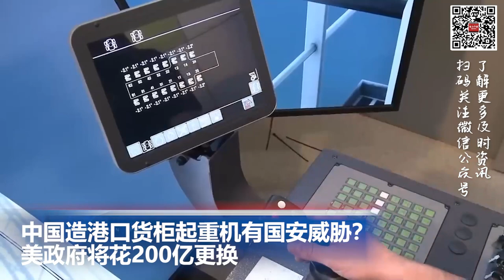人口报告：中国养育孩子成本世界第一; 杜绝恶意退货 亚马逊、H&M要收“退货费”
00:00  片头

00:06  中国造港口货柜起重机有国安威胁？美政府将花200亿更换

01:01  飞往洛杉矶航班因炸弹威胁紧急改道

02:04  杜绝恶意退货 亚马逊、H&M要收“退货费”

02:38  人口报告：中国养育孩子成本世界第一